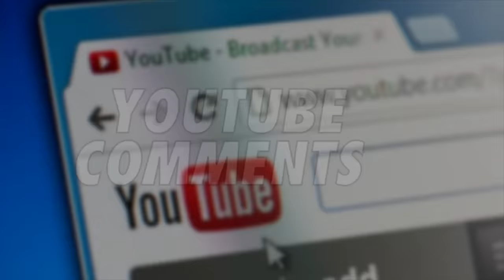BeardMeatsFood's New Civilization on Mars?!